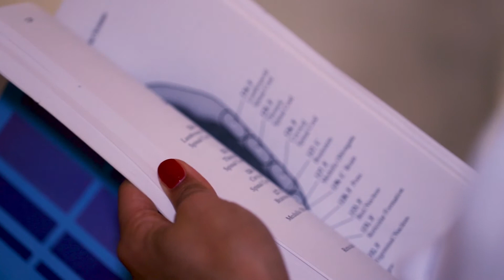Che cos'é l'Agopuntura? Spiegazione e macro riprese delle varie tecniche - Video Promozionale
Riprese macro con spiegazioni delle varie techniche di agopuntura. Girato con il magico 100mm f/2.8L  Macro della Canon. Si, é un video promozionale di agopuntura.

Da paziente, si ha un'esperienza fisica. Di rilassamento e sollievo. Ma non si vede mai che cosa sta succedendo. Questa intervista con Teressa, titolare di "Joyful Heart" a Lecce, é stato molto interessante per me.

Per la prima volta ho visto i diversi aghi e come vengono utillizati. Ho visivamente capito la differenza tra i due stili di coppettazione. La coppette a fuco e a pompa e il loro impatto benefico sul corpo. Ho finalemente capito perche la moxibustione é cosi piacievole durante una seduta di agopuntura. E, come bonus, Teressa ha dimostrato un' ulteriore modo per scaldare gl'agi.

Insomma, la medicina cinese mi ha sempre affascinato. Ma dopo questo video promo per Teressa son ancora piú curioso!